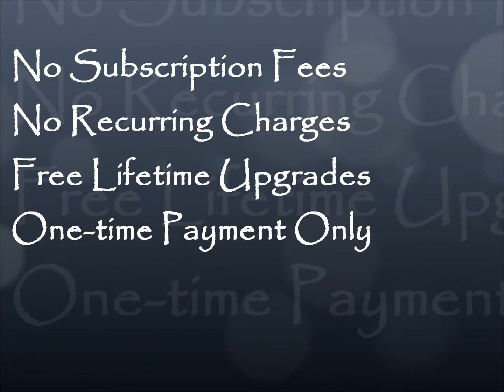Android App For TV - The Best TV App For Android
to find out what the best Android app for TV viewing is. You will find the best TV app for Android here. Thousands of Cable TV channels available to you wherever you are 24/7.  Watch the latest Movies, Sports, Documentary, Adult Entertainment, News, and many more. No subscription fees, just one-off payment of $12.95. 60 Day Money Back Guarantee.